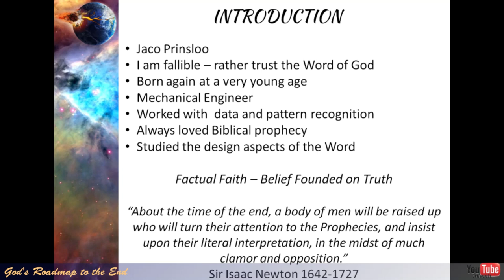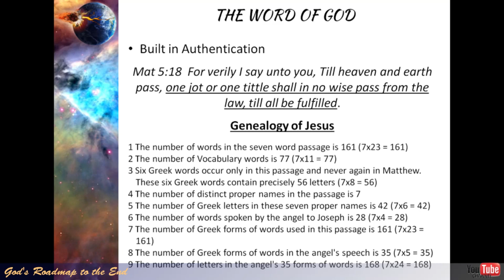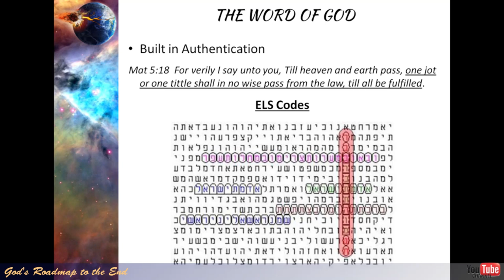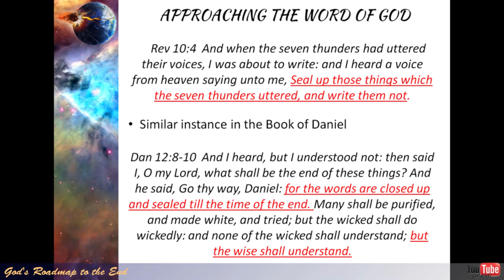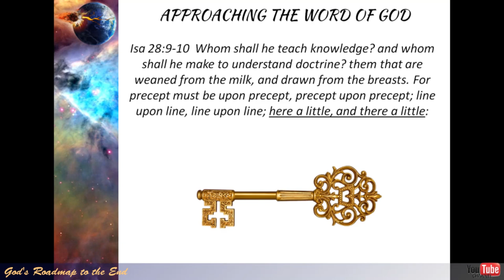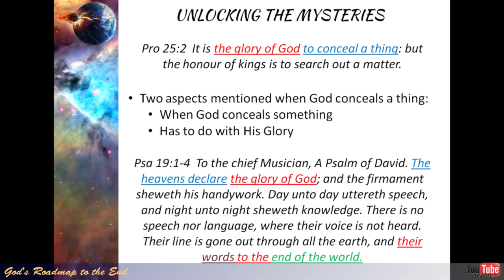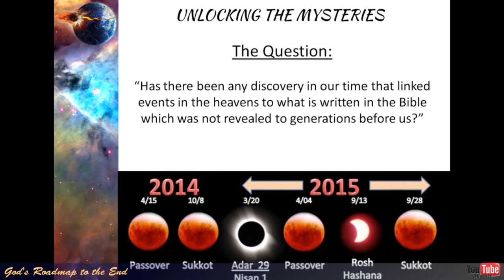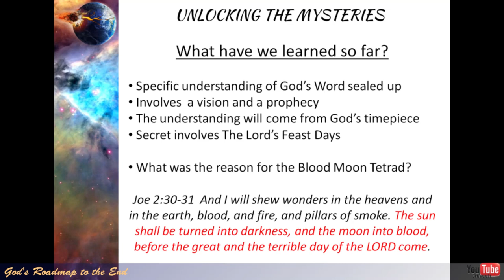God's Roadmap to the End - Seminar Part 1/3 - Unlocking the Mysteries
In this seminar that consist of three parts, we look at an overview of how to understand the secrets hidden in the Word of God and how our approach to this Book can uncover hidden mysteries that God has kept specifically for our generation, not only in His Word, but also written in the heavens that He designed to act as His timepiece. The heavens declare the glory of God and shows us the timing of events that will soon transpire!

I believe God has revealed to us, what He will be doing in the months to come so that those who wait for his return, can look forward to our assured meeting with our Lord in the air.These events that were hidden by God in his Word, being revealed to us now, give us understanding into how the events that are described in Revelation, will be brought about.

Your donation will assist in getting this information out to more people and funding advertisements to reach more and we thank you for your consideration in letting the world know that our Savior is soon coming back for us.

The following 4 minute video is used to reach out to those who do not believe, to make them aware of the Truth Contained in the Word of God so that they will ask the right questions, when these signs are given in the heavens:

- First Instance in 3915 BC (-3914 in Stellarium)

The E-book has recently been updated and also contains the information that will be discussed in the next video.

If you come across this information and have questions, please join the Facebook Group above - there are many people there that will be able to answer your questions.

You are also welcome to post your comments and questions below. If you have specific questions that you would like me to address, please post them below - if there is a specific theme that visitors are asking questions about, I will make a video about that to address it - if time allows.

Blessings!